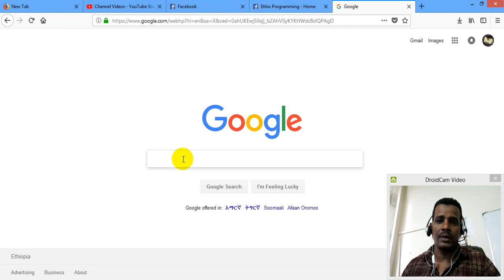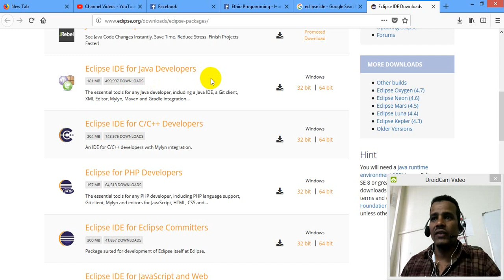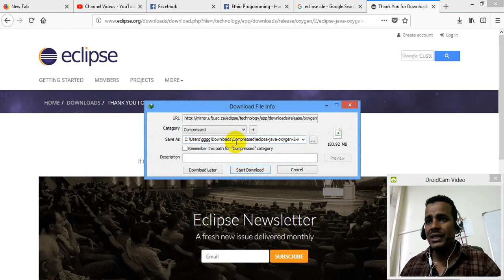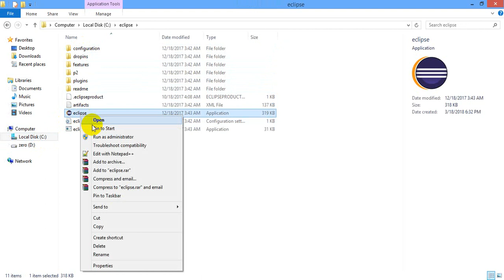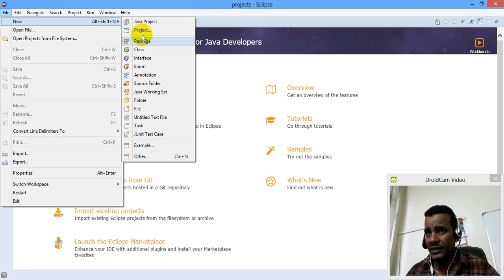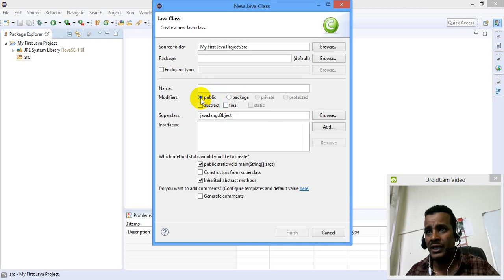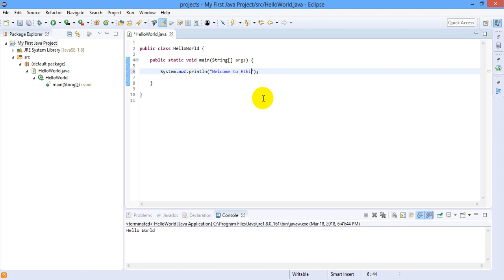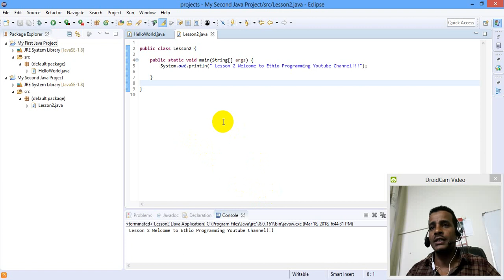Lecture 27: Java Programming Tutorial Installing Eclipse IDE to run Java Program in Amharic | በአማርኛ